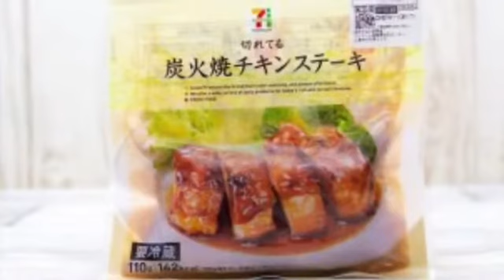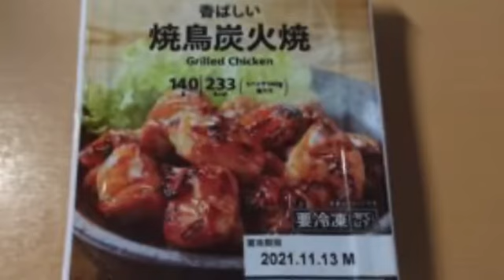あーちゃん&こせんちゃん :『セブン-イレブンの炭火焼き』2020.08.07